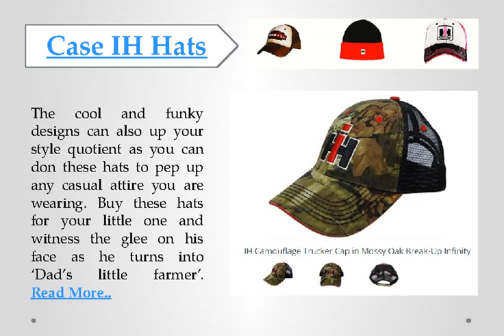Case IH Hats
While Case IH is a name to reckon with when it comes to top-notch agricultural and construction equipment's, your trusted brand can now be flaunted in the form of Hats also! You can choose from a wide variety of designs, colors and options, all available at one single place - TractorUP.